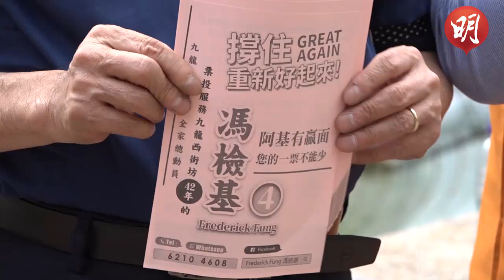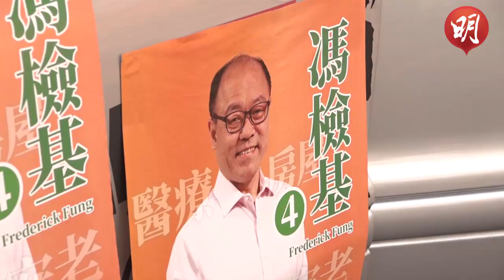九西今補選 馮檢基：有贏面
20181125

今日是立法會九龍西補選投票日，5名候選人爭奪一個議席。民主派「共推」的候選人工黨李卓人早已告急，昨在美孚與「佔中9人」和「反東北案」被告等造勢，指今次被抹黑、「焦土派」籲投白票和被馮檢基「𠝹票」等因素，選舉工程特別艱難，呼籲選民投票：「我們最大的敵人就是冷漠及死心。」近日承認是建制派的候選人陳凱欣亦稱選情嚴峻，被問到有否信心取得民建聯鄭泳舜3月補選的得票，她稱不評估，會盡力呼籲投票，民調顯示她與主要對手支持度距離5至10個百分點，「我覺得有機會（爭勝）」。候選人馮檢基昨則派傳單，稱根據民調他有贏面。